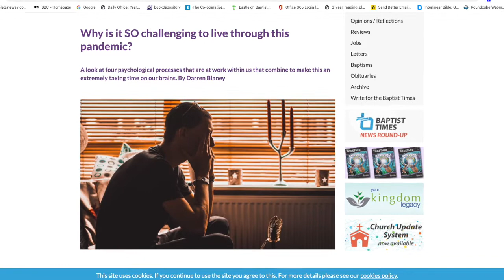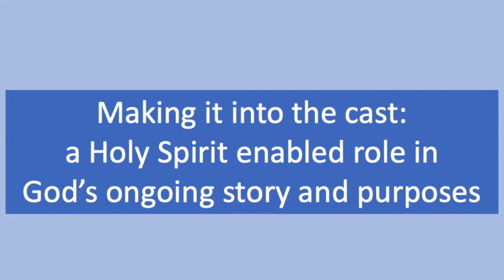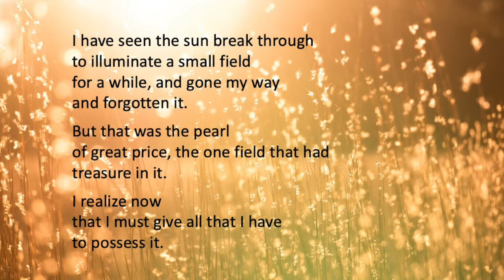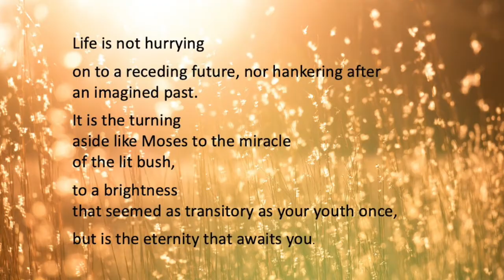The Beginning of the Good News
As we enter into this New Year, Colin Norris, SCBA Team Leader, reflects on what has been and how we can regain focus for 2021. Neither a 'hurrying on to a receding future, nor hankering after an imagined past' (R S Thomas - The Bright Field) but a turning aside to the good news of God's presence and our part in his good purposes.